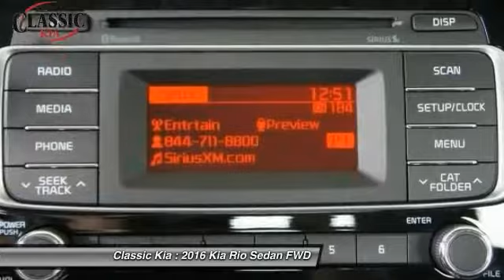2016 Kia Rio Carrollton, Dallas, Richardson, Addison G6661788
2016 Kia Rio LX

Classic Kia
2920 I-35E

Heads up hybrids, there's another game in town. Manages Mileage Masterfully. Looking for an amazing value on a superb 2016 Kia Rio? Well, this is IT!